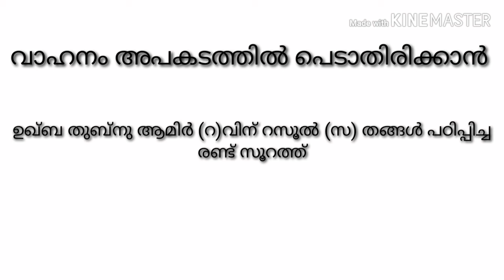വാഹനം അപകടത്തിൽ പെടാതിരിക്കാൻ